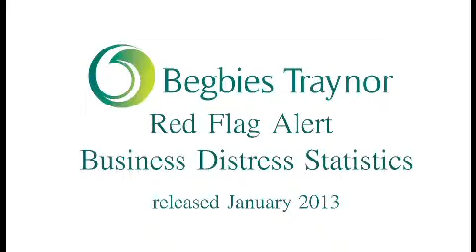Begbies Traynor - Red Flag Alert Report, Quarter 4 2012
Gary Lee of Begbies Traynor discusses the findings of the Quarter 4 2012 Begbies Traynor Red Flag Alert Report.